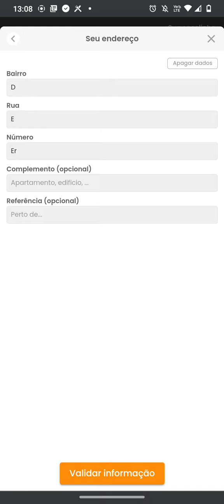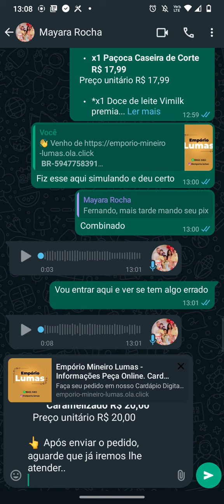10 de julho de 2024